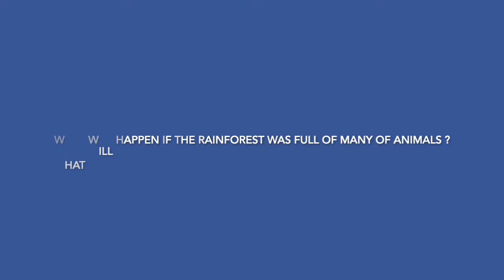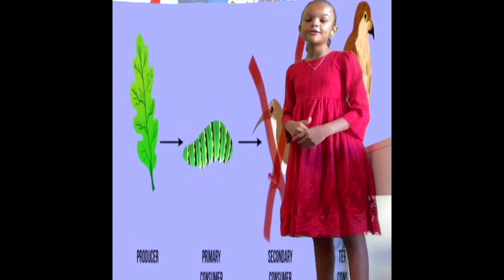Ecology Project 1